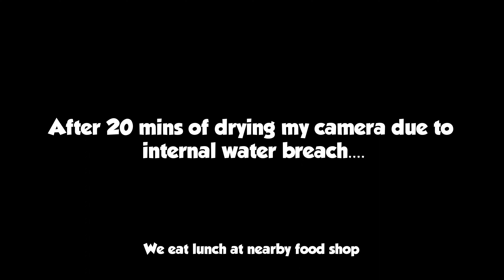EXTREME JOURNEY TO AN ADVENTURE - 100km biking too ez no sweat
Highlights:
✅✅ Hypothermia (legit)
✅       Tired
✅✅ Legit Adventure !!
✅✅✅ Free VIP access to all prime resorts via "climb-the-fence" methods
✅ sick and dying on the way home
✅ RIP drone (yawa)
✅✅ 132KM in just 1 day! (too ez no sweat)

Bike from Iligan City to Maigo and back again in just 1 day, visited places along the way like Mimbalot falls, sea beach resort, Kauswagan longest boardwalk, another beach resort at Maigo all for free, and got free ride going back to Iligan city via hitchhiking but got soaked wet since it rained hard. Our body was very hot given that we biked for almost a day and it rained so hard we got colds and sick after we went home.

Don't hitchhike when you are in the back of a 6 wheeler truck - too fast wind + rain will kill you slowly.

 2021/11/28
-Bazar and Albert

Timestamps:
0:00 7am Going to falls
10:34 9am Going to the beach
13:47 10am Longest boardwalk
20:33 1pm Going to Maigo
24:42 2pm Bazar blabbering about
27:18 4pm Going to another beach
31:59 5pm "Ma flatan ta ka!"
34:35 5pm Hypothermia attack
39:53 7pm Back home 🥰